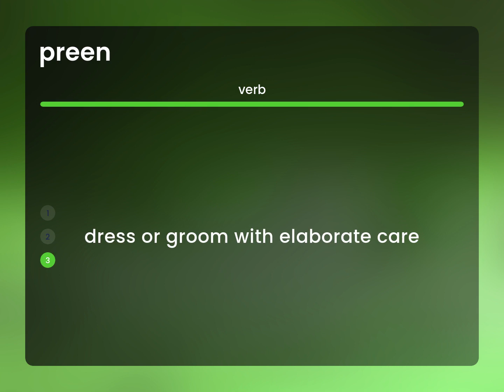Preen | meaning of PREEN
PREEN definition

Susan Miller (2023, April 22.) What does Preen mean?